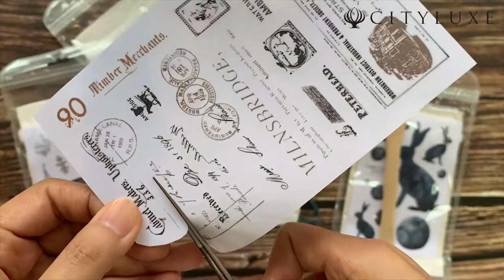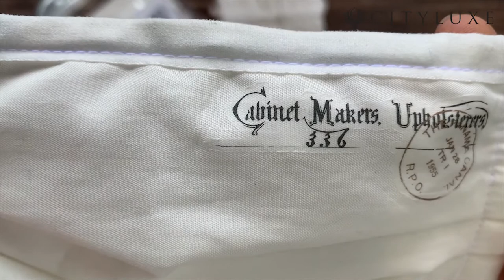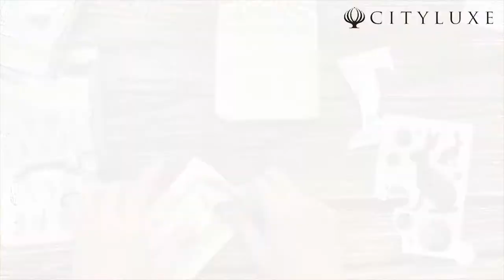How to Customise your Face Mask easily with print-on stickers! (How to DIY) 2020 | Cityluxe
Wearing white and boring face masks everyday? Customise your own face masks with stickers from MU Craft! The stickers sticks on fabric and does not come off easily even if you scratch them.

Here are the stickers used in the video!
MU Craft Printing Sticker & Pouch Set Rabbit & Moon 001
MU Craft Printing Sticker & Pouch Set Vintage Stamps 003